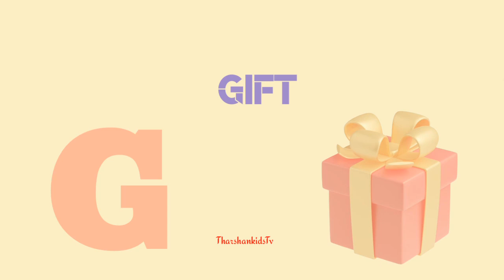aforapple bforball cforcat dfordog phonic song alphabet song abcd song abc song abcd for kids abcde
Learnings videos
kids videos
baby song
children video
alphabet videos
kids song
phonics song
abcd song
trending videos
English
tamil
Education videos